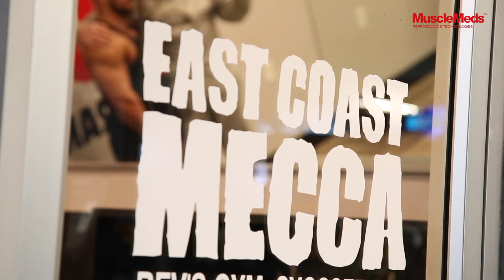Nathan De Asha Posing Instruction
A few days before competing at the 2018 New York Pro, Nathan De Asha made the pilgrimage, as many do, to the Mecca of Bodybuilding to have his posing assessed by the one and only Steve Weinberger.

Thanks again to Steve, Bev and the staff of Powerhouse Gym for their hospitality.